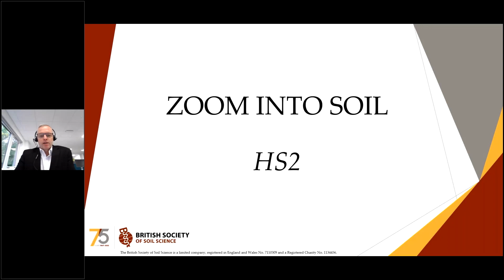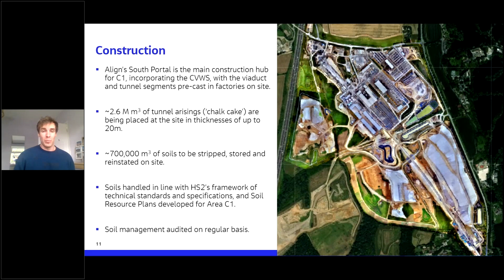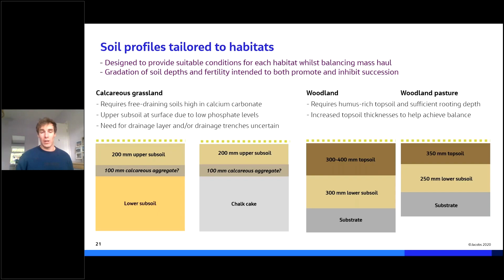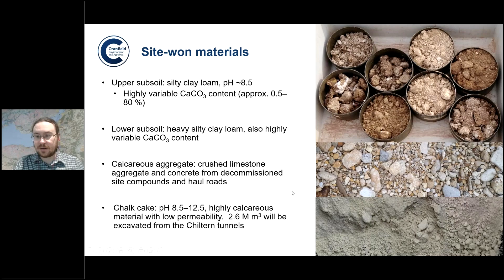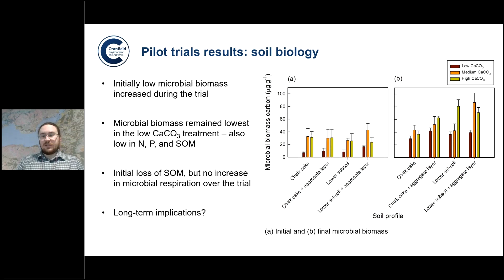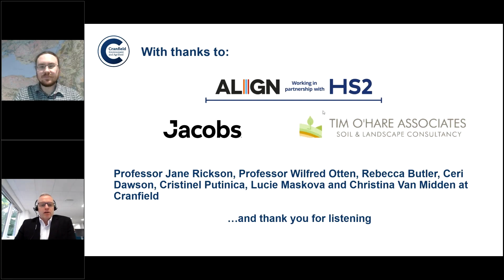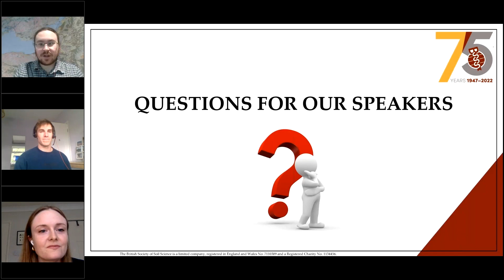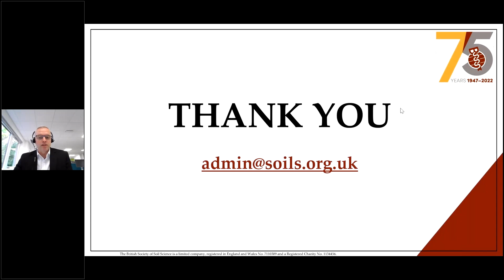Zoom into Soil: HS2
Welcome to the Zoom into Soil: HS2 video from the British Society of Soil Science.

Our first speaker is Chris Cantle, a Land Quality Principal at Jacobs, who presents 'Colne Valley Western Slopes: Harnessing Soil Science to help maximise habitat creation'. The Colne Valley Western Slopes (CVWS) is one of the largest and most significant environmental projects on the HS2 Phase 1 route, being delivered by the Align JV. The design solution will deliver a dynamic landscape of tree-lined ridges, wood pasture and wetland set within extensive areas of species-rich calcareous grassland, with the 140ha site accessible from over 4 km of new recreational routes. Chris discusses how soil science has been central to optimising the design and sustainable materials reuse, including a series of innovative laboratory and field trials.

Our second speaker is Chris McCloskey, a Research Fellow at Cranfield University, who presents 'Optimising soil profiles to support calcareous grassland habitat creation'. Calcareous grasslands are highly biodiverse and among Europe’s most floristically-rich habitats. These habitats are, however, threatened, and many of the UK’s calcareous grasslands were lost to changing land use during the 20th century. As part of the HS2 environmental works to ensure no net biodiversity loss along the route, 90 hectares of calcareous grassland will be created in the Colne Valley. Challenges to achieving high quality calcareous grassland were identified prior to construction, including variable soil calcium carbonate levels, elevated phosphate levels and the slow permeability of the chalk tunnel arisings which will underlie around half of the site. Chris and the team are therefore undertaking a series of glasshouse and field trials to explore how we can optimise the use of site-won soils and the reuse of HS2 construction by-products (limestone and concrete) for creating soil profiles which can provide the specialised soil chemical, physical and biological properties needed to support the diverse plant assemblages which make up calcareous grassland ecosystems. Chris discusses the findings from initial soil profile trials at Cranfield and their implications for calcareous grassland habitat creation.